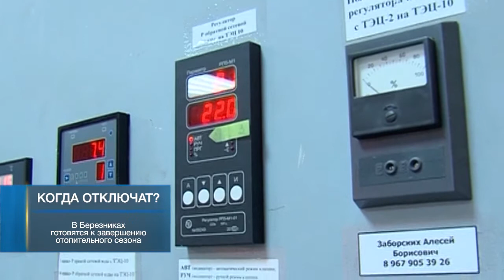В двух словах 7 мая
С 1 мая в жизнь россиян вошли изменения. После вступления в силу ряда законов. Так, по новым правилам въезда, прибывающим в страну после 1 мая нужно дважды сдать ПЦР-тест на коронавирус. Купить и продать подержанную машину теперь можно через «Госуслуги». Ну а дети сотрудников полиции и Росгвардии получат преимущество при поступлении в подведомственные данным силовым структурам вузы.